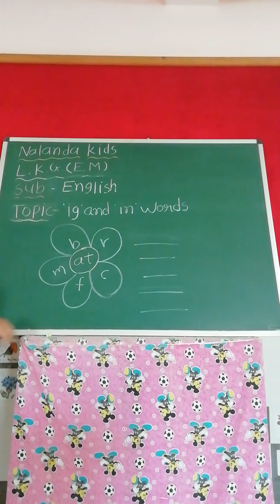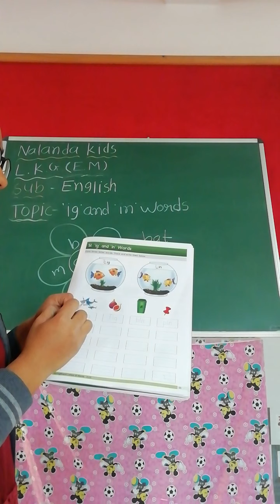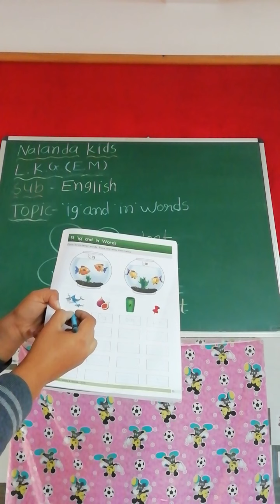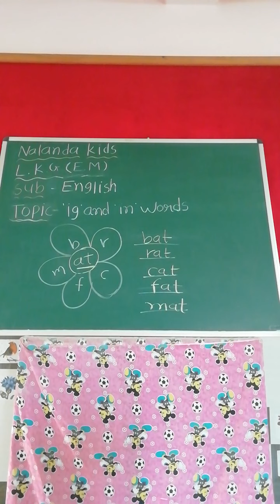LKG ENG MED || english || ig and in words